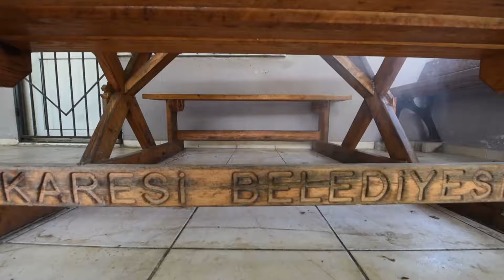KARESİ BELEDİYESİ VİRÜS MÜCADELESİNİ SÜRDÜRÜYOR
KARESİ BELEDİYESİ’NDEN KIRSALDA DEZENFEKTE ÇALIŞMASI
Karesi Belediyesi koronavirüs ile mücadele çalışmaları kapsamında merkez mahallelerin yanı sıra kırsal mahallelerde de dezenfeksiyon çalışmalarını ara vermeden sürdürüyor.

1 Haziran’dan itibaren koronavirüs tedbirleri kapsamında başlayan yeni normal dönem ile Karesi Belediyesi faaliyete başlayan işletmelerde dezenfeksiyon çalışmalarını gerçekleştirdi. Çalışmalarını sürdüren Karesi Belediyesi kırsal mahallelerde de koronavirüs ile mücadele çalışmaları yapıyor. Kırsal mahallelerdeki başta kahvehaneler, bakkallar, yerel işletmeler, muhtarlıklar ve camilerde dezenfeksiyon çalışması yapan Karesi Belediyesi, faaliyetlerini düzenli olarak sürdürmeye devam edecek.
İşyerleri dezenfekte edilen esnaf ve kırsal mahallelerin sakinleri Karesi Belediyesi’ne ve zorlu süreçte verdiği destekten ötürü Belediye Başkanı Dinçer Orkan’a teşekkür ettiler.

VİRÜS İLE MÜCADELE DEVAM EDECEK

Karesi Belediyesi ayrıca koronavirüs ile mevcut mücadele çalışmalarını da sürdürüyor. Semt pazarlarında da koronavirüs ile mücadele çalışmaları kapsamında alınan tedbirlerin denetimleri sürdürülürken, belediyenin aldığı önlemlerine devam ediyor. Semt pazarları kurulmadan önce ve sonrasında dezenfekte edilirken, pazarlarda alınması gereken önlemlerin denetlemelerine de devam ediliyor. Belediye ekipleri ayrıca vatandaşların yoğun olarak kullandığı başta sağlık kuruluşları olmak üzere, kamu kurum ve kuruluşlarında dezenfekte çalışmalarını da sürdürüyor.